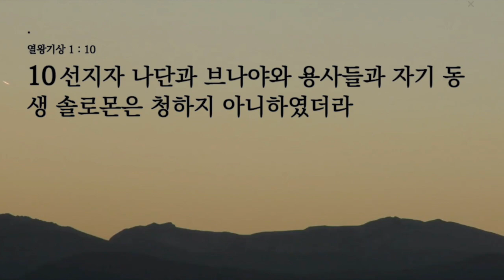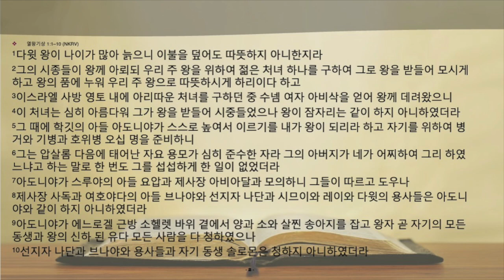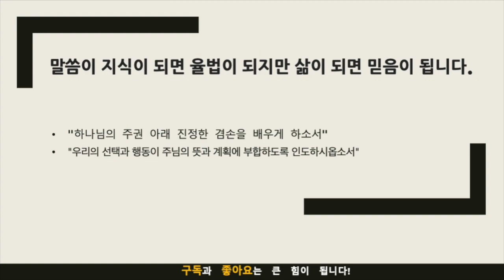"다윗의 마지막 시간: 권력의 유혹과 신앙의 시험"(열왕기상 1:1-10)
묵상 포인트 (열왕기상 1:1-10)
* 다윗 왕의 노년과 인간의 유한성: 모든 인간은 육체적으로는 쇠약해지고 죽음을 향해 가고 있다. 하나님의 선한 뜻 속에서 우리의 삶의 한계와 취약성을 어떻게 이해하고 받아들일 것인가?
* 아비삭의 충성: 아비삭은 다윗 왕을 섬기는 데 있어 그의 미천함을 느꼈을 것이다. 그럼에도 불구하고 그녀는 왕을 섬기는 데 최선을 다했다. 우리는 어떻게 하나님과 그의 뜻을 섬기는가?
* 아도니야의 교만과 자기 중심적 행동: 아도니야는 자신의 위치와 권력을 중시하며, 하나님의 주권과 뜻을 무시했다. 교만은 어떻게 우리의 삶과 선택에 영향을 미치는가?
* 사람들의 선택: 요압과 아비아달은 아도니야의 교만한 행동을 따랐지만, 다른 사람들은 그렇지 않았다. 세상의 유혹과 교만 속에서도 하나님의 뜻을 찾아 그의 주권 아래 살아가는 것은 어떤 의미인가?

적용 포인트
* 인간의 유한성 인정: 우리는 자신의 삶의 한계와 취약성을 인정하고, 그 속에서도 하나님의 뜻을 찾아야 한다.
* 하나님을 섬기는 마음: 아비삭처럼, 우리는 자신의 미천함을 알면서도 하나님을 섬기는 데 최선을 다해야 한다.
* 교만과 자기 중심적 행동 피하기: 아도니야의 예를 통해, 교만과 자기 중심적 행동의 위험성을 깨닫고, 그것을 피해야 한다.
* 하나님의 주권 아래 살아가기: 세상의 유혹과 교만을 거부하고, 하나님의 주권 아래에서 살아가는 삶의 중요성을 깨닫고 실천해야 한다.

기도제목
* "하나님의 주권 아래 진정한 겸손을 배우게 하소서"
* "우리의 선택과 행동이 주님의 뜻과 계획에 부합하도록 인도하시옵소서"

음원출처 : 크리스찬 BGM